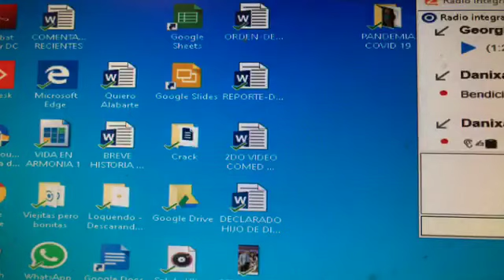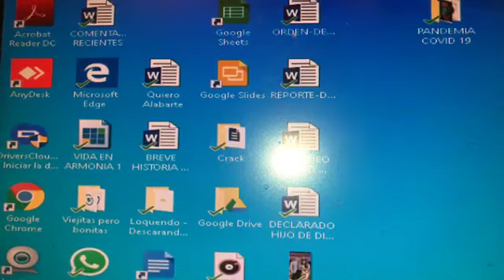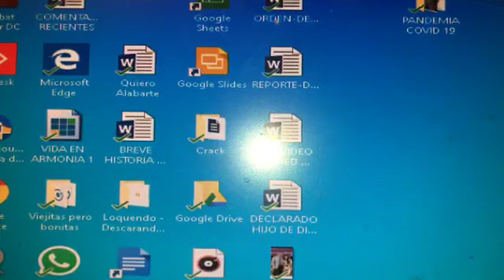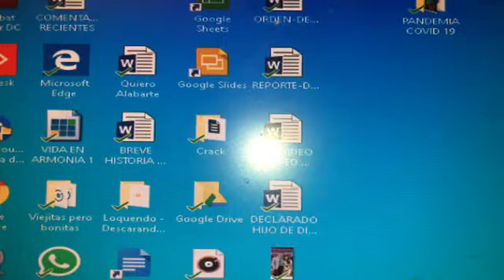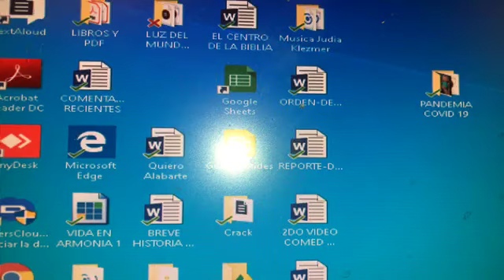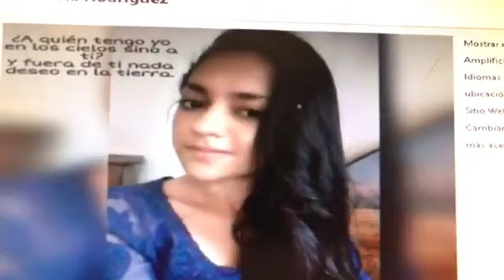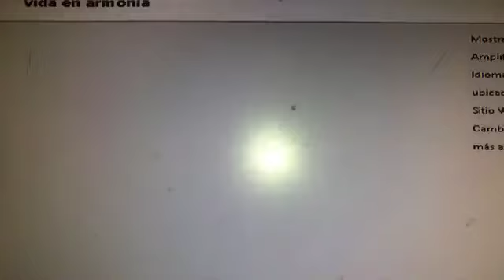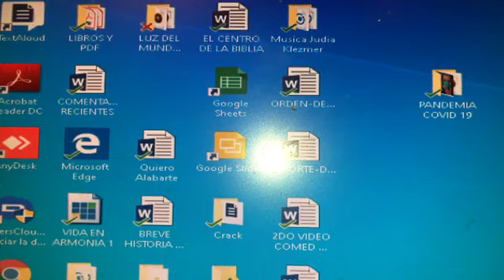(1 ) PORQUE TU MUJER NO TE OBEDECE